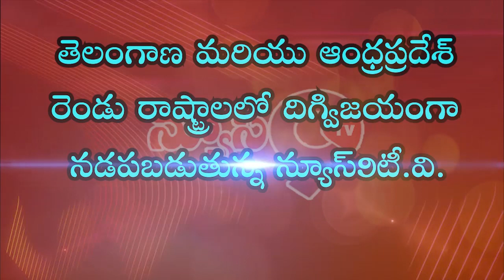స్వామి వివేకానంద జయంతిని ఘనంగా నిర్వహించిన ఎమ్మెల్యే....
కరీంనగర్ జిల్లా చొప్పదండి మండల కేంద్రంలో స్వామి వివేకానంద జయంతి సందర్భంగా విగ్రహానికి పూల మల వేసి నివాళులు  అర్పించి కేక్ కట్ చేశారు ఈ కార్యక్రమంలో  ఎమ్మెల్యే సుంకె రవిశంకర్ గ్రంథాలయ చైర్మన్ ఏనుగు రవీందర్ రెడ్డి మున్సిపల్ ఛైర్మెన్ గుర్రం నీరజ మార్కెట్ కమిటీ చైర్మన్ అరెళ్లి చంద్రశేఖర్ గౌడ్ మున్సిపల్ కౌన్సిలర్స్ మరియు టౌన్ అధ్యక్షుడు ప్రజాప్రతినిధులు పాల్గొన్నారు.